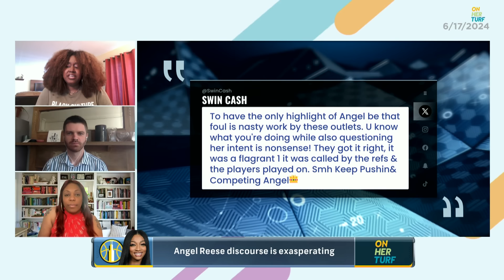Angel Reese doesn’t deserve vitriol she’s gotten after Caitlin Clark foul | On Her Turf | NBC Sports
Natalie Esquire, Owen Pence and Terrika Foster-Brasby break down Angel Reese's flagrant foul on Caitlin Clark, discussing the backlash Reese has received as a result and the racial undertones of the situation.